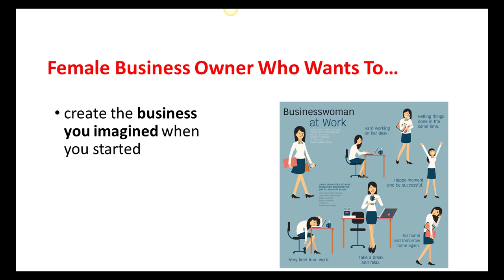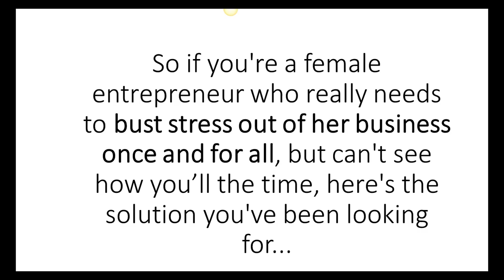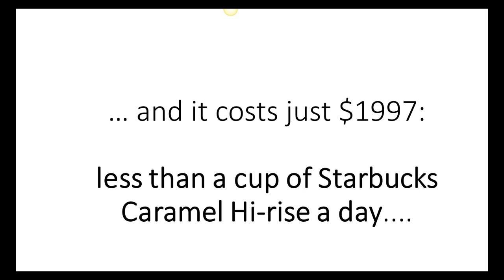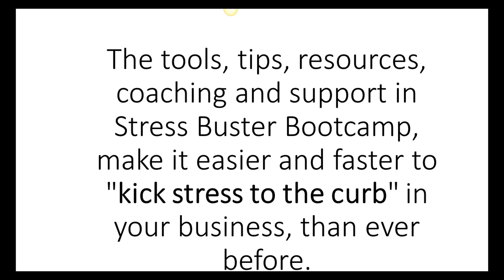SBB 1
Kill Business Stress Before It Kills YOU!